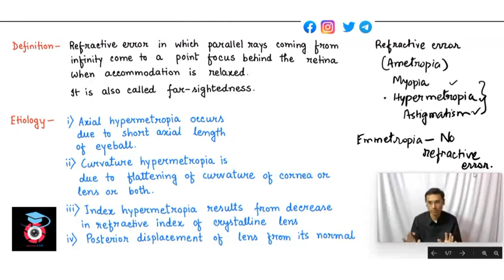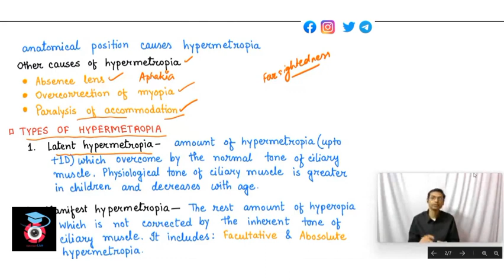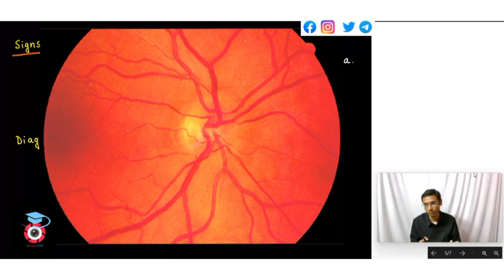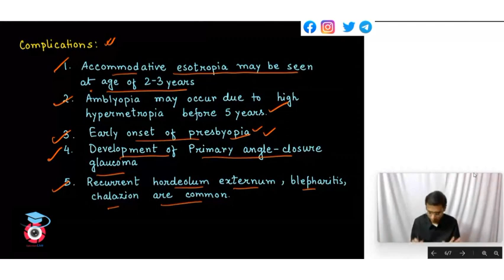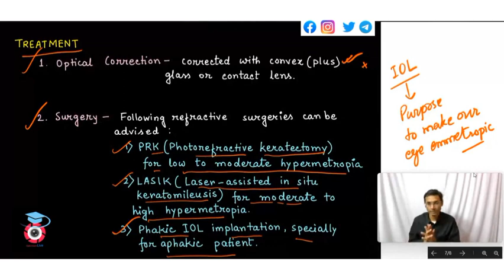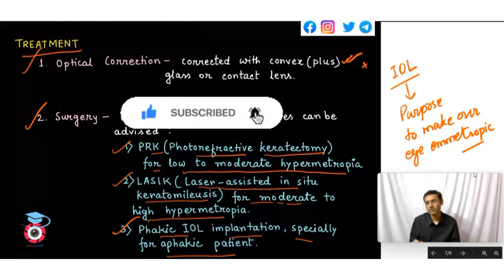Hypermetropia (Bengali) | Optometry Science | D.OPT & B.OPT students